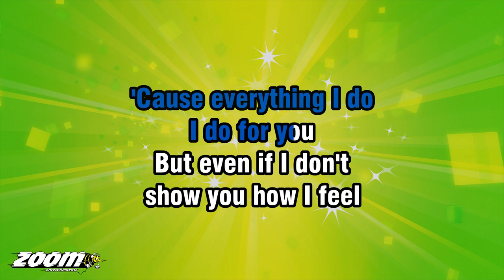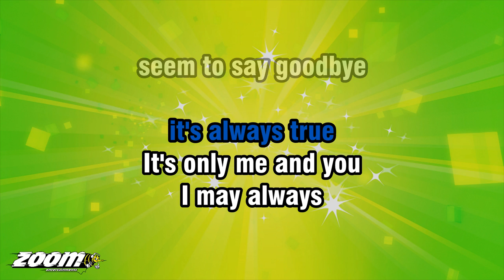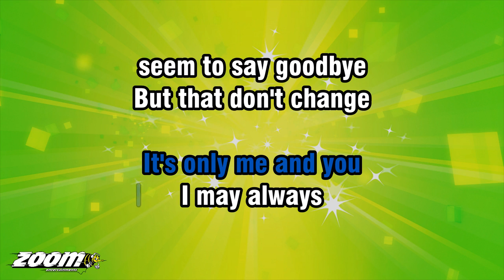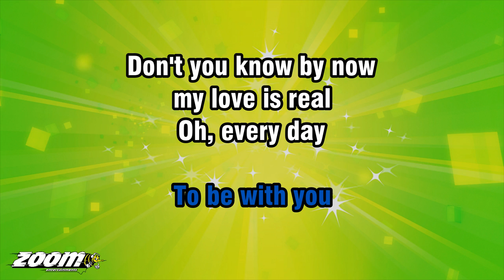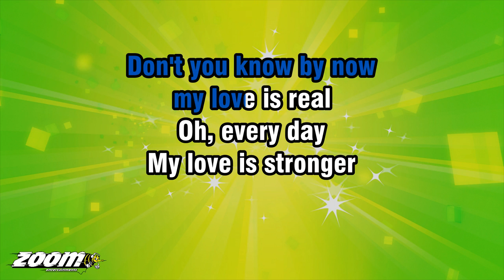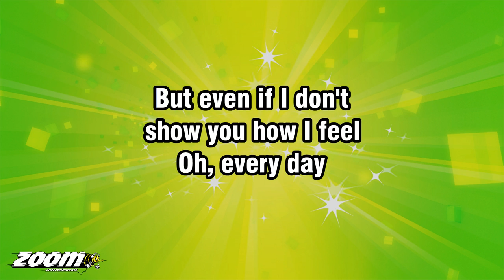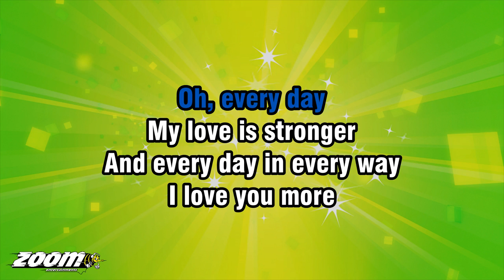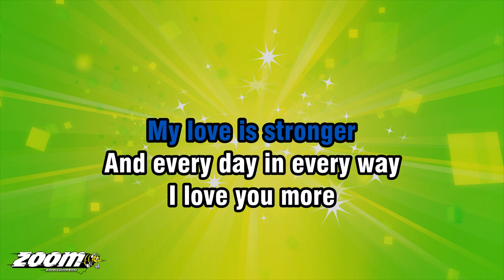Jason Donovan - Every Day I Love You More - Karaoke Version from Zoom Karaoke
Song lyrics:

OH, EVERY DAY
OH, EVERY DAY
OH, EVERY DAY

I MAY NEVER
GIVE YOU FLOWERS
I MAY BE WORKING
ALL THESE HOURS
TO BUILD A LIFE

I MAY NEVER SEEM
TO SHOW AFFECTION
PLEASE DON'T TAKE
THIS AS REJECTION
'CAUSE EVERYTHING I DO
I DO FOR YOU

BUT EVEN IF I DON'T
SHOW YOU HOW I FEEL
OH, EVERY DAY
MY LOVE IS STRONGER
AND EVERY DAY IN EVERY WAY

I MAY BE WORKING OVERTIME
BUT THAT DON'T CHANGE
THIS HEART OF MINE
IT'S ALWAYS TRUE
IT'S ONLY ME AND YOU

I MAY ALWAYS
SEEM TO SAY GOODBYE

DON'T YOU KNOW BY NOW
MY LOVE IS REAL
OH, EVERY DAY

OH, EVERY DAY
OH, EVERY DAY
OH, EVERY DAY